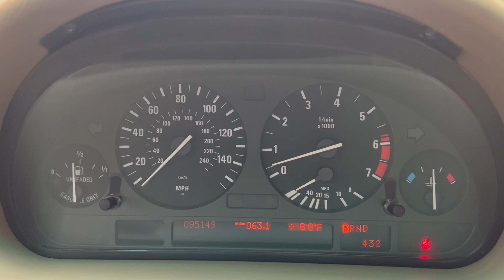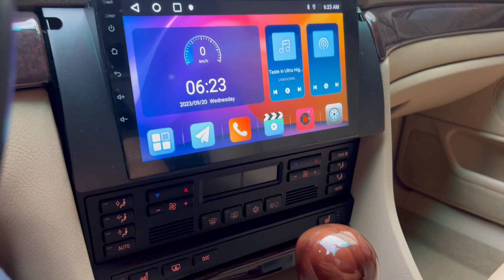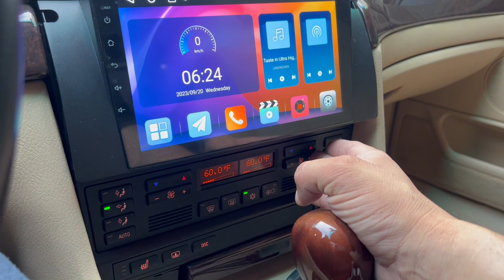2001 BMW 740iL Startup and Features 09192023 Trim